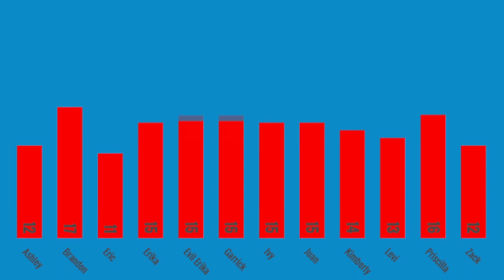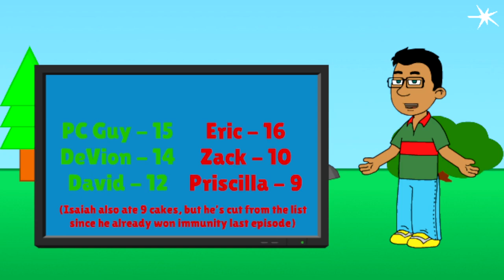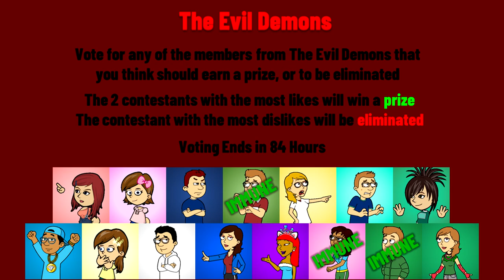The Contestant Battle (Rebooted) Episode 3: Eat It Quickly!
With one more contestant down, only 30 contestants are still in. Now they must try to feast on something as fast as possible. Which team will win? Find out right now on The Contestant Battle (Rebooted).

"Fluffing a Duck", "Pixel Peeker Polka - slower", "Rocket" "Wallpaper"